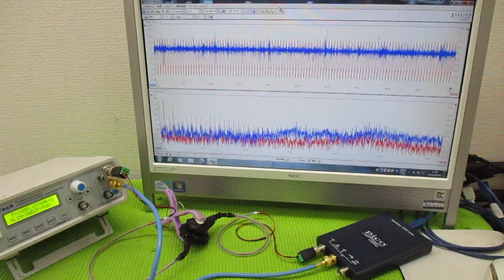メガヘルツの超音波発振制御プローブ ultrasonic-labo